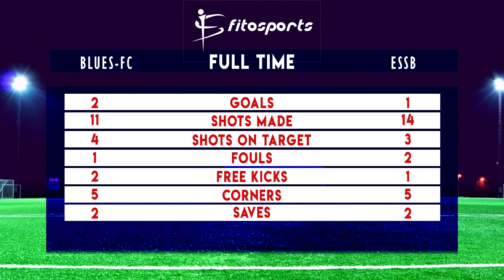SF1B1| U-12 BLUES-FC VS ESSB| SEMI FINAL| HIGHLIGHTS